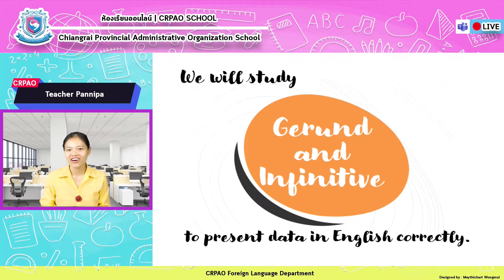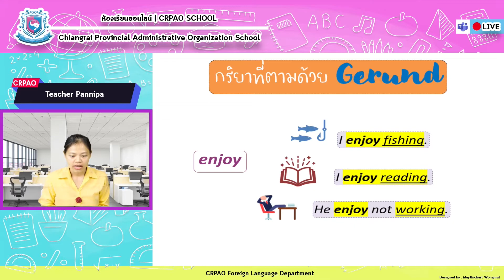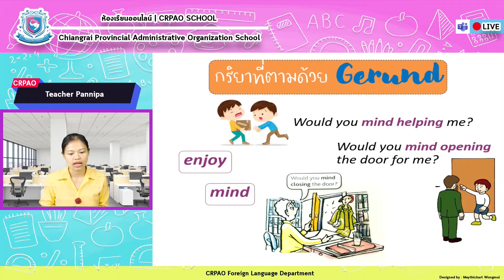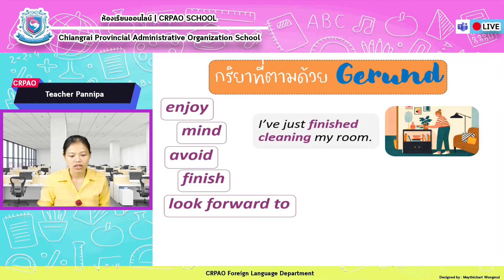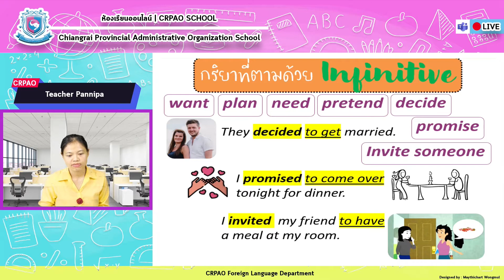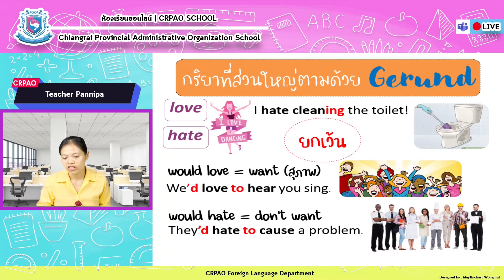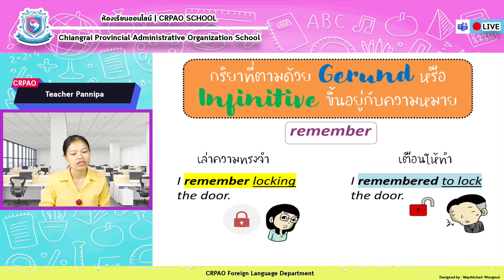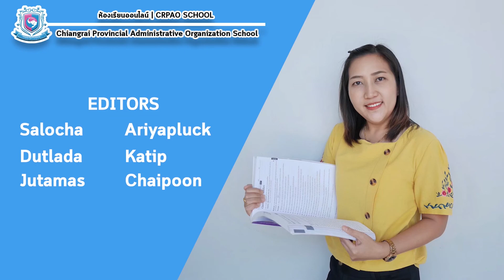Gerund and Infinitive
เพื่อการศึกษา ให้ความรู้กับนักเรียนเท่านั้น
ไม่แสวงหาผลกำไรใดๆทั้งสิ้น